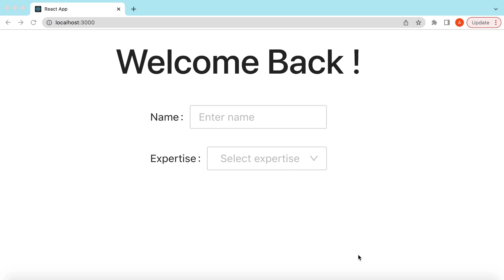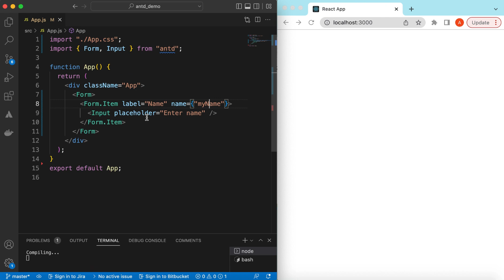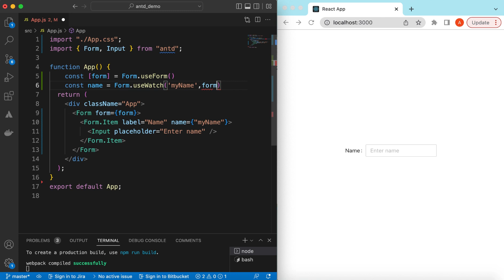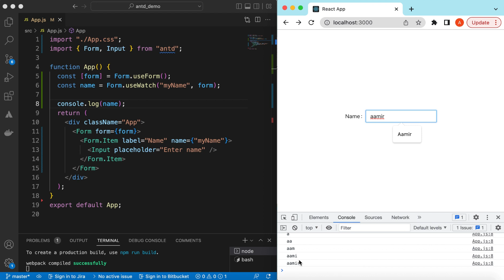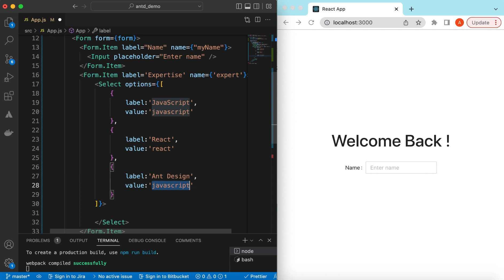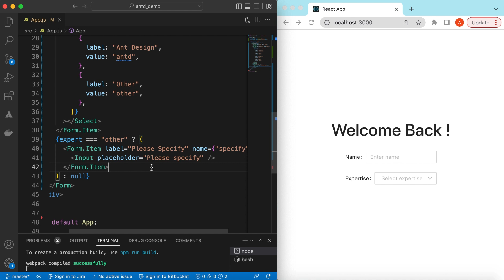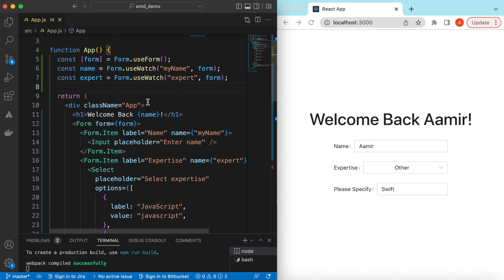How to Capture User Input Using Ant Design Form useWatch Hook in ReactJS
In this useWatch form hook video tutorial I have explained how to capture user input using ant design form useWatch hook in ReactJS

- How to use useWatch hook in ant design form
- How to say welcome back message using react hook form usewatch
- How to render dependent form fields using usewatch react hook form
- How to keep reference of antd form using Form useForm hook
- How to render conditional component based on user input using useWatch hook

If you are new to ant-design, I have already added an intro video on ant-design and overview of its components link, please go through that video to set up the ground for further components implementation.

In this video we will be using different available props of Form component to see the possibilities for different use-cases. I have created an intro video on that , please go through that as well if you have not used ant form before.
For more details on how to add form validation and rules please go through following video

Happy Coding!